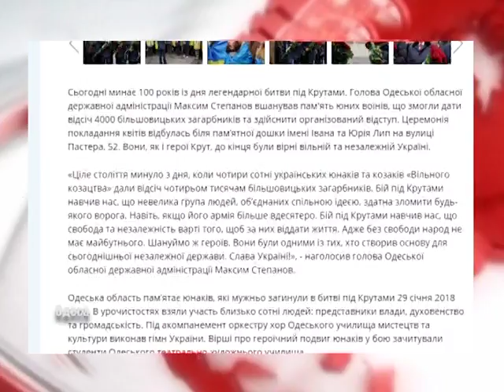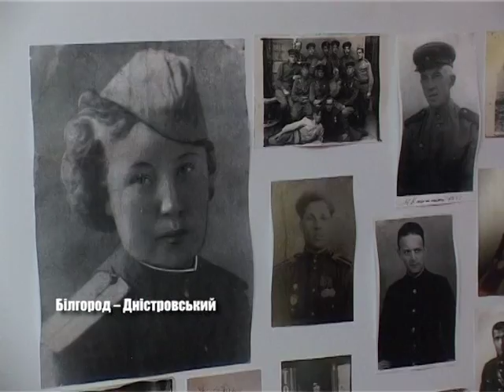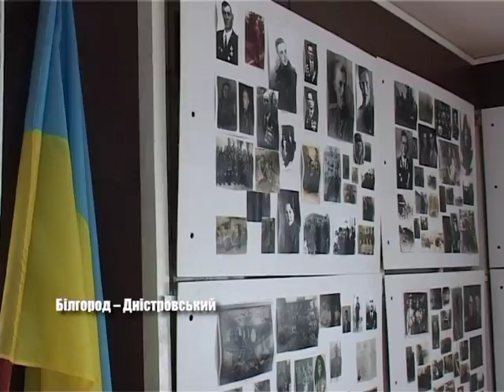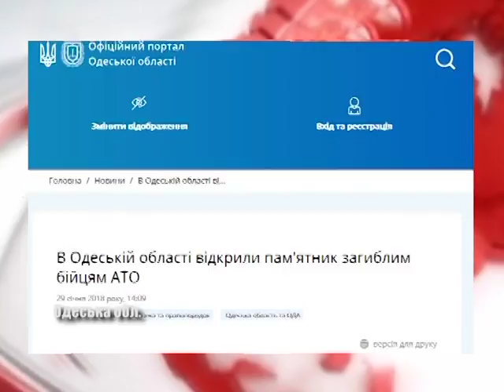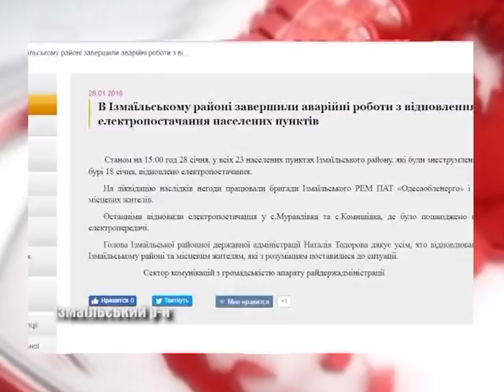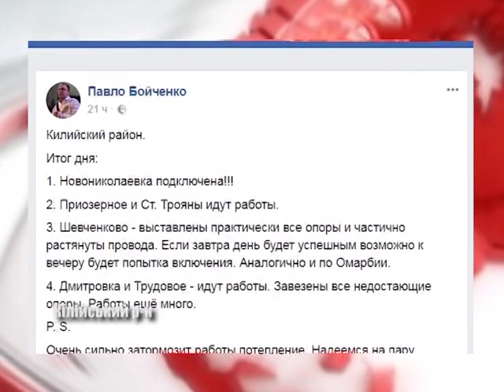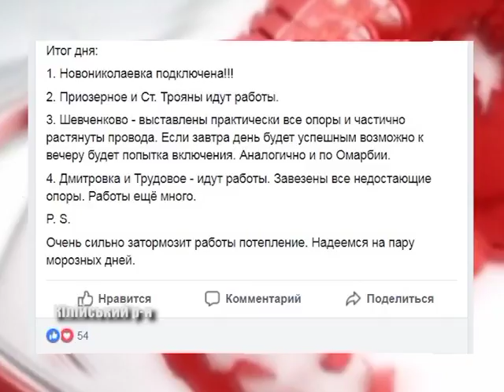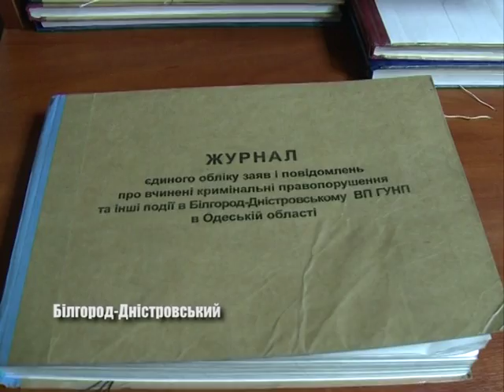Випуск новин «Бессарабия ТВ» 29 січня 2018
29 січня у нашій Державі відзначається День пам'яті героїв Крут.  У Білгород – Дністровській РДА відбулась апаратна нарада. Ізмаїльський  стадіон  очікує  на  нове  життя.  Минулі вихідні для Білгород-Дністровських правоохоронців видались досить напруженими. Поліціантам  довелося  100  разів  виїжджати  на  виклики,  а  прикордонники  затримали  12  порушників.